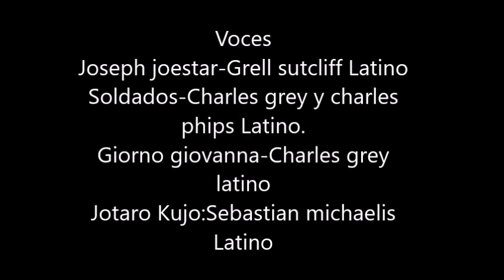Joseph se viste de mujer (Latino) Jojos Bizarre Adventure Battle Tendency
Pondré aquí el canal de las voces que me ayudaron en este fandub
Soldados: